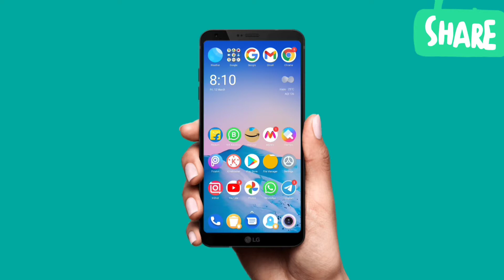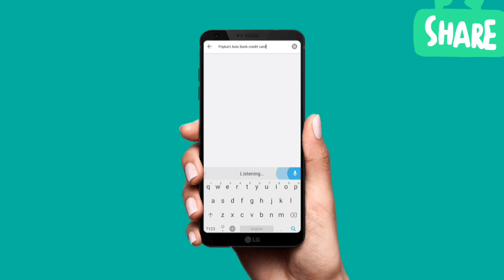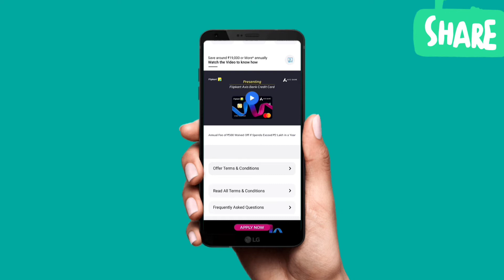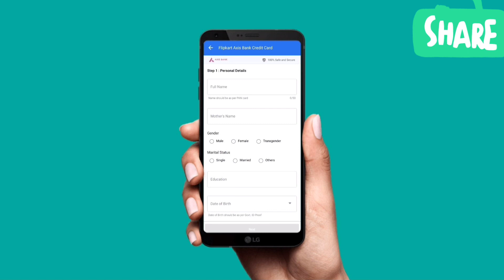2021 new update Flipkart Axis Bank credit apply credit card kaise milega har city mein main deliver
Link..